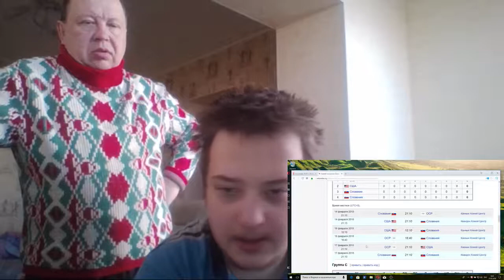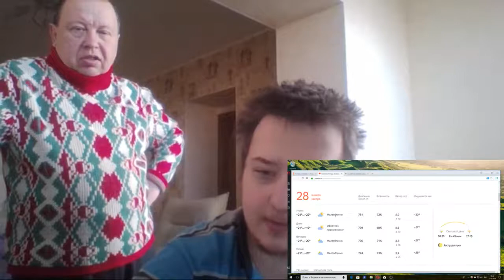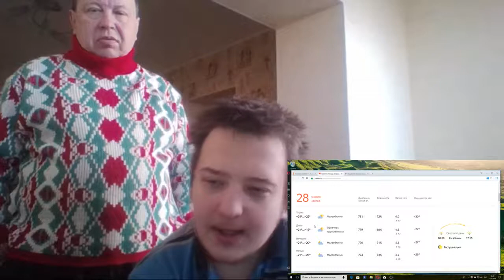С кем на ОИ-2018 будет играть Сборная России по хоккею?!